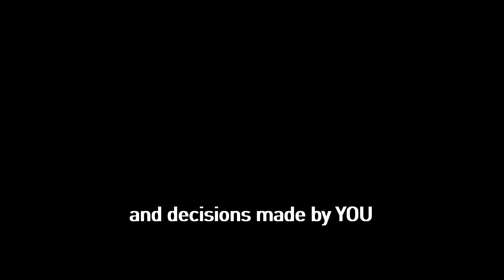CHARLIE AND THE JOURNEY TO WITCH MOUNTAIN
An original interactive youth musical theatre production.
Written, Composed, Choreographed, and Directed by me (voidheir).
Performed by students ages 11-18 in front of a live audience.

(For many of these students, it is their first time on stage! Be kind. For their safety, their names will not be mentioned, and the location of the performance will be withheld.)